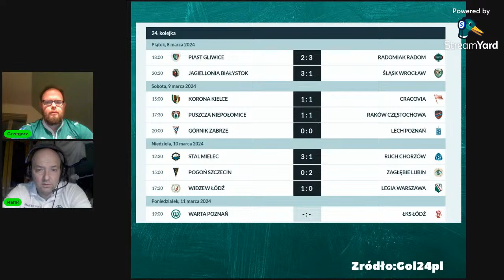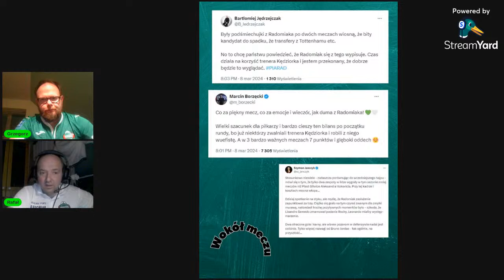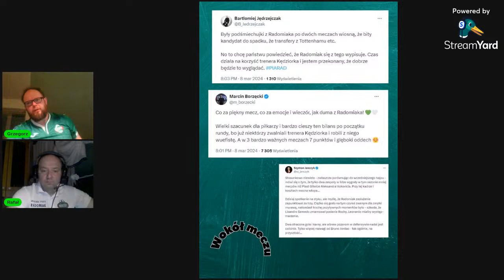PIAST GLIWICE - RADOMIAK 2:3 PO ,,DRESZCZOWCU" / POD GOŁĘBNIKIEM TV